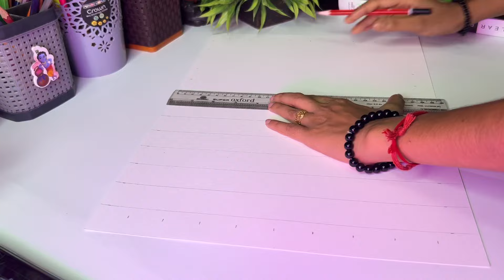Hanuman Ji Drawing | How to draw Hanuman ji | Outline Tutorial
In this video I show you how to draw Outline of Shree Hanuman with Grid Method

Hit like 👍

hanuman drawing
hanuman
easy drawing
ram hanuman drawing
drawing
hanuman chalisa
lord hanuman
drawing hanuman
how to draw hanuman
god hanuman drawing
jai hanuman drawing
hanuman drawing
how to draw lord hanuman
how to draw lord hanuman step by step
hanuman drawing easy
how to draw god hanuman ji
how to draw hanuman ji drawing
how to draw pavan putra hanuman
hanuman jayanti